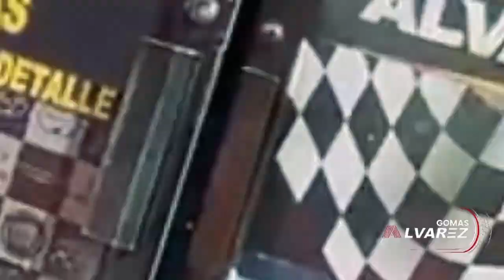LE ENTRAN ALA COMay-MIRA POR QUE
LE NETRAN ALA COM- MIRA POR QUE